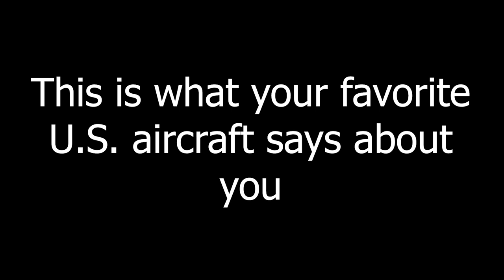What your favorite U.S. aircraft says about you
Just a filler video because I need to be more active